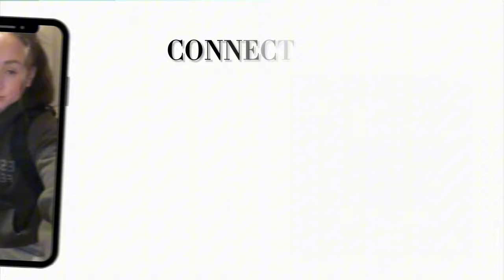The Most Random Quad Day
A look into what I like to do on my quad focused days. It was a quick video so there was some workouts I either did not do or just did not have the time to record for this video.